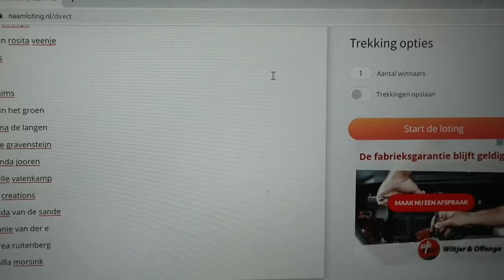de winnaar van de Snailmail loting van vorige week is....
Goedemiddag
de winnaar van de Snailmail loting van vorige week is Melanie gefeliciteerd.

Stuur je adresgegevens even door via Facebook of Instagram en dan zorg ik ervoor dat de Snailmail jouw kant op komt.